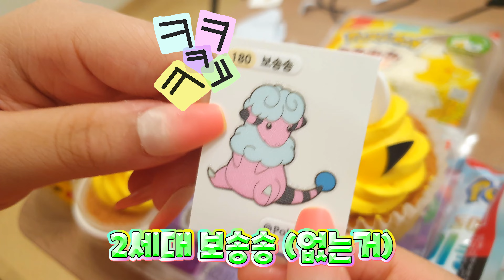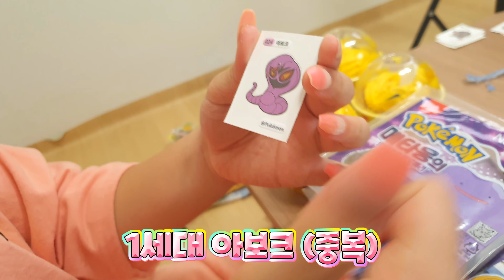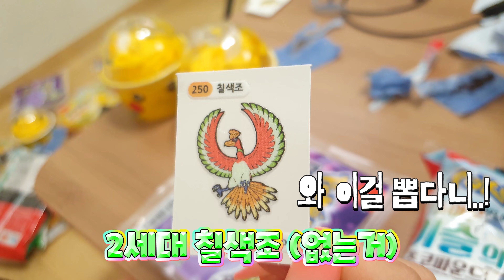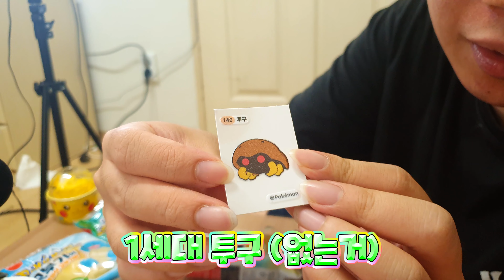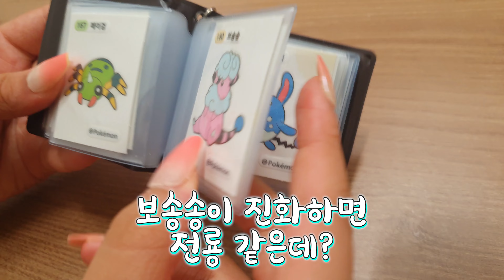포켓몬빵 띠부띠부씰 53개 뽑기! 신상 2세대 띠부씰 뽑아보자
윤서서현TV
YoonSeoSeoHyunTV